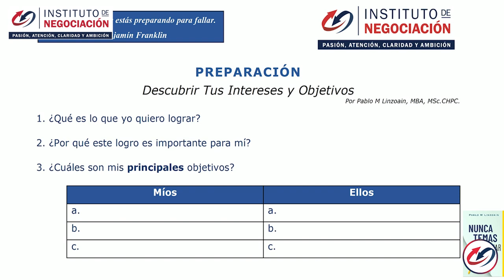Negociación De Precios - Tres Estrategias Para Negociar Los Precios Con Tus Proveedores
👉🏻 El destacado experto internacional en negociación, Pablo M. Linzoain, muestra Negociación De Precios - Tres Estrategias Para Negociar Los Precios Con Tus Proveedores

Obtené tu copia de mi libro